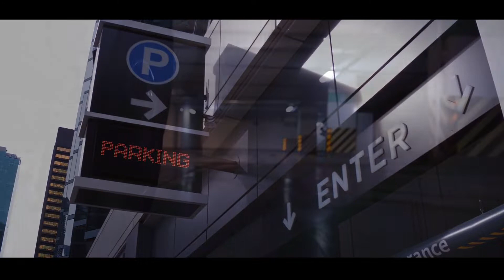Parking Space: Valuable Real Estate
Parking Space is valuable space,  a piece of real estate that has more beneficial uses to humankind than a depot for immobile vehicles.

Illustrations that surprise and shock make for a convincing educational stimuli.

Real estate development, engineering, and architecture are more sociological and ecological that we tend to think of them.

Engr. Dennis Morada of MyRealEstateNotes.com is a licensed Real Estate Broker, Appraiser and Civil Engineer. He loves teaching, but more so--learning!

O Lord, how manifold are your works! In wisdom have you made them all; the earth is full of your creatures. Here is the sea, great and wide, which teems with creatures innumerable, living things both small and great. - Psalm 104:24-25